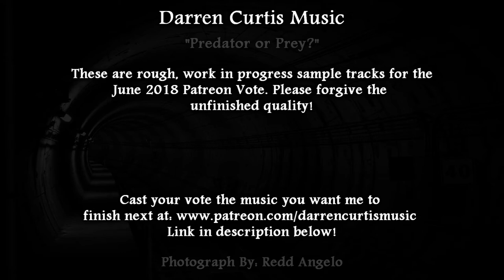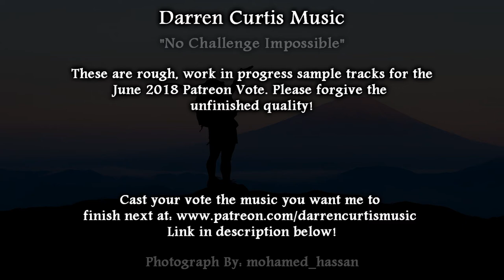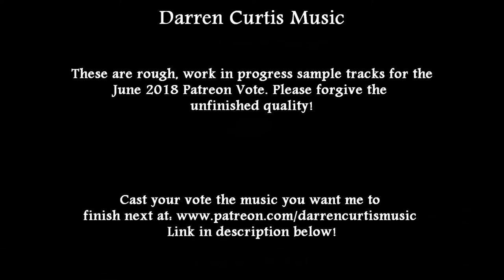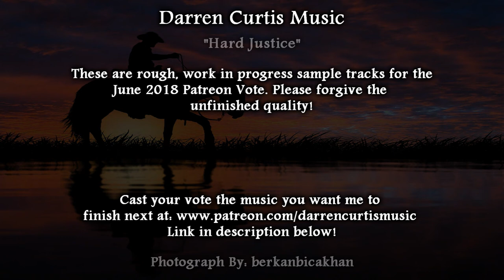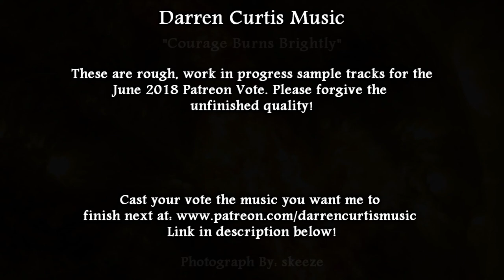June 2018 Patreon Free Music Vote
These are 7 unfinished pieces for the June 2018 Patreon Vote. Voting begins now and ends midnight on the 18th! Whichever track gets the most votes on the Patreon Poll will be completed by the end of the month!

0:00 "Predator or Prey?"
1:21 "No Challenge Impossible"
2:22 "Organ Battle Theme"
3:30 "Hard Justice"
4:47 "Uplifting Beat"
5:36 "The Possession"
6:54 "Courage Burns Brightly"